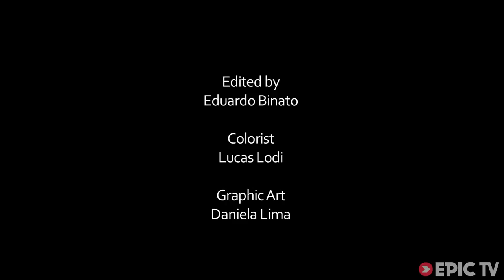Three Surfboards One North Shore Swell | Into the Wave, Ep. 3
Sylvio Mancusi is a man on a mission: to surf and kitesurf the best waves in the world. After catching a sizable swell at Jaws last week, he hops over to the North Shore of Oahu in this video for a shot at the famous/infamous surf spot, Pipeline.

It's not an easy wave to surf but Sylvio snags a few beasts before the wind once again turns in the wrong direction for surfing and he 'has to' head to Mokuleia, one of the most consistent kitesurfing spots on the island.

Eventually both the wind and the swell get the better of him and he changes crafts for a third time, busting out the jet ski for a quick tow-in session while dressed as the green Power Ranger. Say what you want about his fashion choices, the man knows how to take advantage of a swell.

Director: Sylvio Mancusi, Daniela Lima
Video Producer: Sylvio Mancusi
Athletes: Sylvio Mancusi
Sports: Adventure, kiteboarding, Surfing